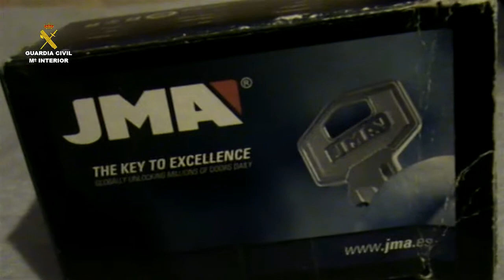Cae una banda especializada en robo de viviendas en Madrid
En el marco de la 'Operación Lobio', un grupo criminal de ciudadanos georgianos especializado en la comisión de robos con fuerza en domicilios habitados mediante métodos como el 'bumping' o el 'resbalón' ha sido desmantelado. La banda estaba asentada en la localidad de Alcobendas.

Según ha informado el Instituto Armado, el grupo actuaba totalmente coordinado conociendo a la perfección los hábitos de los habitantes de las viviendas seleccionadas para el robo. Para la comisión de los hechos, utilizaban los métodos conocidos como 'bumping', 'resbalón' o 'ganzua', consiguiendo perpetrar el robo en escasos minutos. No obstante, eran expertos en utilizar el primero de los métodos reseñados, consistente en la apertura de los cilindros de la cerradura utilizando para ello el golpeo de una llave tipo Bump.

Los lugares elegidos para robar eran pisos de bloques de viviendas de elevada altura, ubicados en zonas residenciales de clase media. Hasta allí se trasladaba una parte del grupo, donde uno de ellos se encargaba de acceder al lugar, colocaba los marcadores de plástico y averiguaba si la vivienda estaba ocupada o no en el momento de ir a cometer el robo. Para la apertura de la puerta, contaban con expertos en el uso de las prácticas reseñadas, y en pocos minutos lograban hacerse con "suculentos" botines, entre lo que destaban joyas y material informático.

Hasta el momento se les imputa judicialmente la participación en una veintena de hechos delictivos, cometidos en Madrid, Tres Cantos, Las Rozas, Valdemoro, Humanes de Madrid, así como en la provincia de Guadalajara. Los agentes están investigando su posible vinculación en la comisión de más de un centenar de hechos.

La investigación dio comienzo el pasado mes de octubre, en el marco de los seguimientos que realizan los agentes de los grupos especializados en los hechos delictivos que se cometen en la demarcación de la Guardia Civil, y que tenían una similitud idéntica a un grupo organizado desmantelado ese mismo mes, integrado por ciudadanos georgianos.